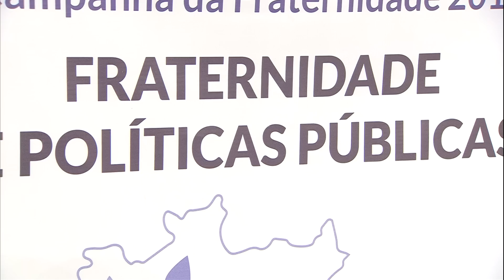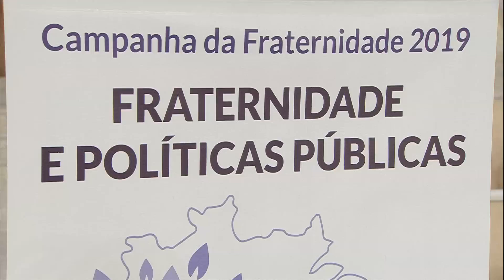Colocar em prática os Mandamentos de Deus - Pe. Wagner Ferreira (27/03/19)